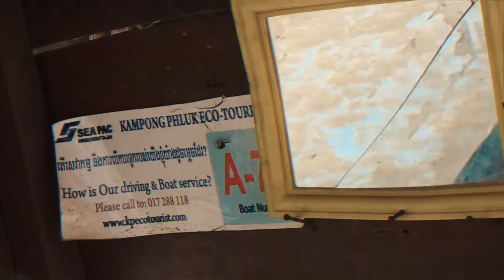Siem Reap in 30 Seconds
Glimpses of Siem Reap, Cambodia. July 2017. Shot entirely on iPhone 7.